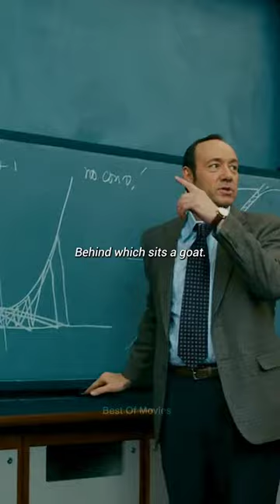Monty Hall Problem (Best Explanation) - variable change game show problem_famous movie scene from 21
In the scene, the professor presents the Monty Hall problem to the students, a famous probability puzzle named after the host of the game show "Let's Make a Deal," Monty Hall. The problem involves a game show contestant who is presented with three doors. Behind one door is a valuable prize, while behind the other two doors are less desirable prizes.

After the contestant selects one of the doors, the host, who knows what is behind each door, opens one of the remaining doors to reveal a less desirable prize. The contestant is then given the opportunity to stick with their original choice or switch to the other unopened door. The puzzle asks whether it is more advantageous for the contestant to stick with their initial choice or switch to the other door.

In the movie "21," the professor poses the Monty Hall problem to the students, and Ben, one of the main characters, confidently provides the correct answer, explaining the statistical rationale behind it. This scene highlights Ben's intelligence and his ability to apply mathematical principles to real-life situations, which is central to the theme of the movie.